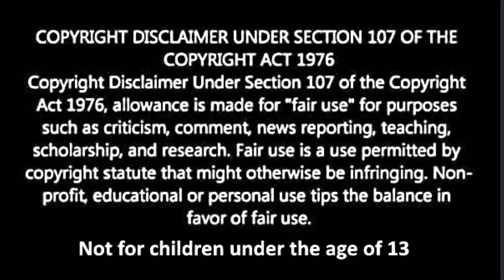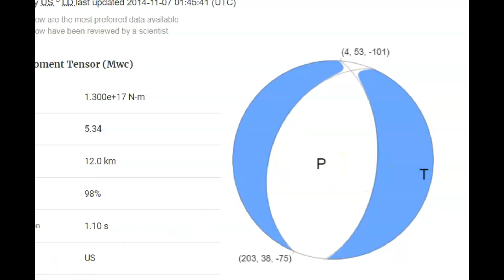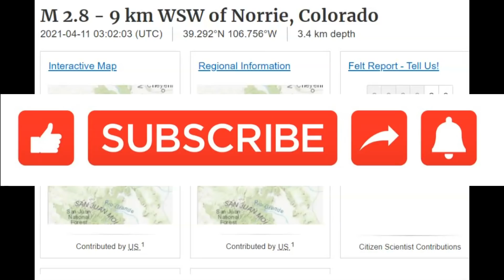Colorado Earthquakes, A Large Earthquake is Due